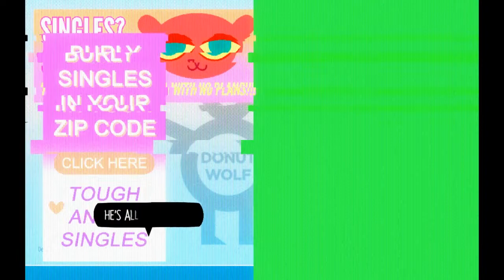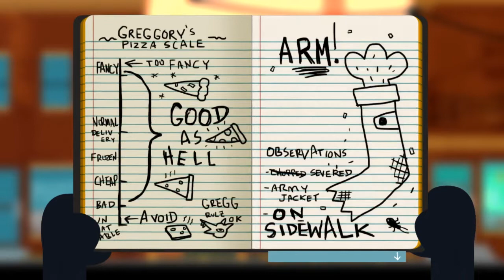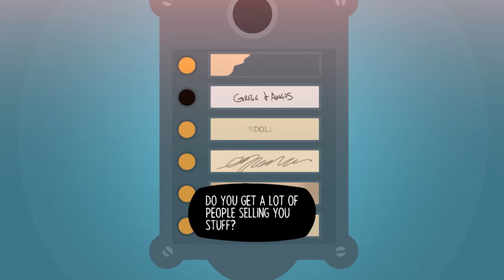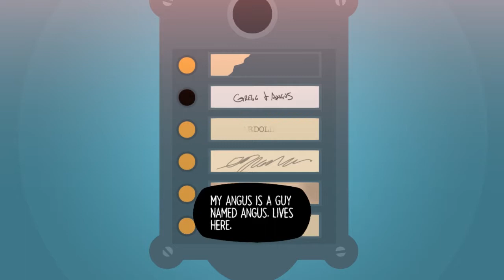Night in the Woods Part 4: A Game of Where's Angus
Mae is the kind of person who goes on very explicate websites that ruin her computer.

MacLeod's description:

Instruments: Drums, Bass, Ukulele, Trumpet, Trombone